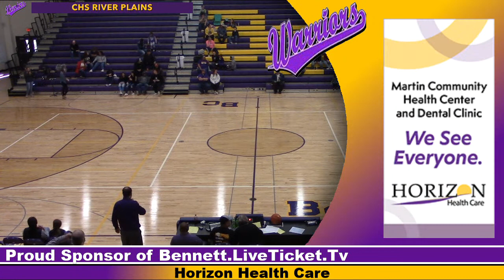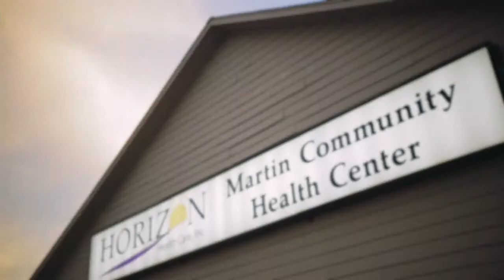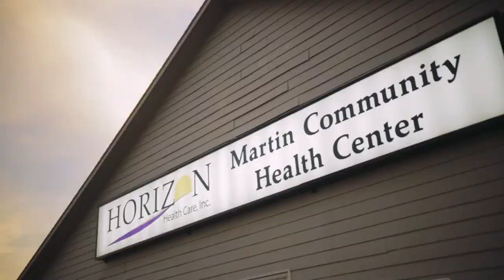VR Wakpala vs. Bennett County (BBB)